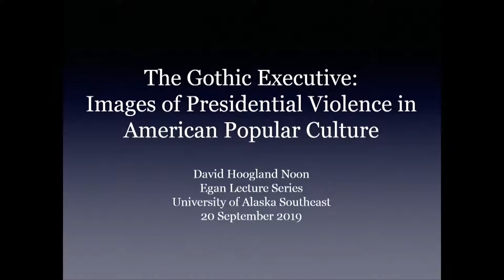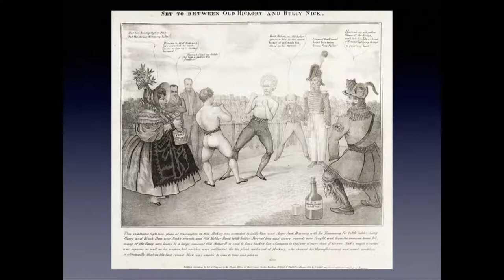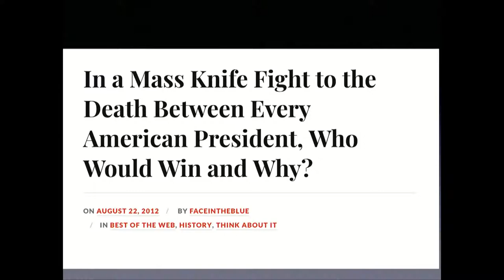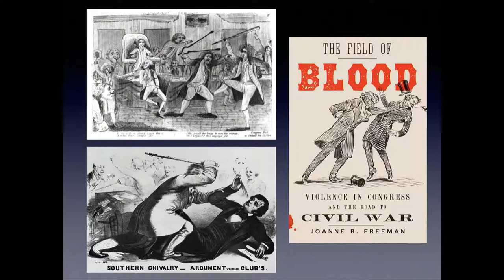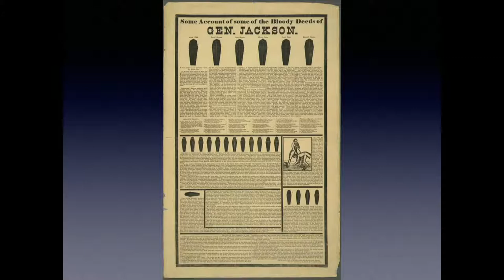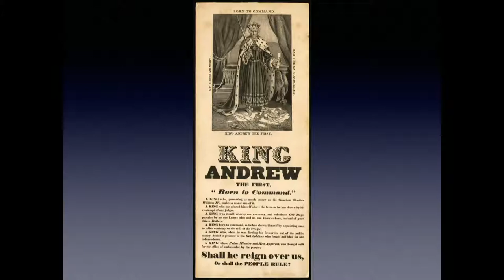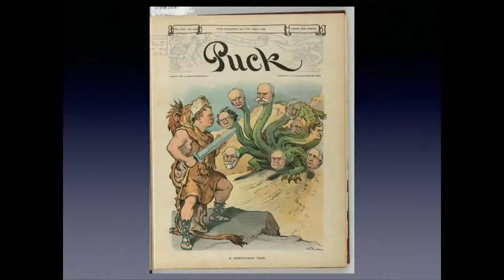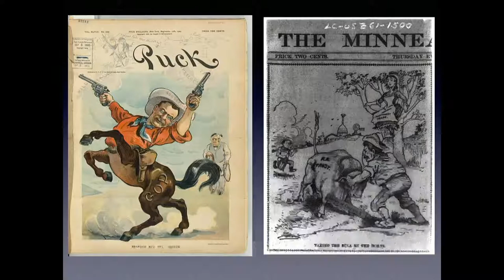Dr. David Noon // The Gothic Executive: Images of Presidential Violence in American Popular Culture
Friday, September 20 // The Gothic Executive: Images of Presidential Violence in American Popular Culture, From Andrew Jackson to Donald Trump

Dr. David Noon, UAS Professor of History

From its very inception, the American presidency has served as a cultural as well as a constitutional institution. Cultural images of presidents have arguably been as vital to the nation’s political history as the policies and unscripted contingencies that have shaped their various tenures in office. This talk considers how themes of violence have shaped and reflected both our celebrations and our fears of what has become the most powerful office in American politics.